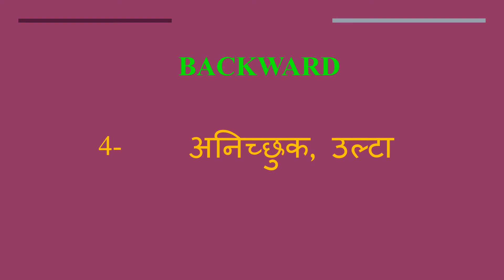Backward meaning in Hindi | Backward ka kya matlab hota hai | daily use English words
इस वीडियो में आप Backward का हिंदी में मतलब समझेंगे और साथ में Backward  का pronunciation भी सीखेंगें यानि की आप Backward के अर्थ के साथ साथ ये भी सीखेंगें की Backward को कैसे बोले या Backward को बोलने का सही तरीका क्या है

Let’s learn Hindi Meaning of Backward

Backward meaning in english

Backward Meaning in Hindi हिंदी में मतलब

Hindi Translation of Backward

Backward Meaning in Hindi Backward का मतलब हिंदी में

Backward Meaning in Hindi, Definition of Backward in Hindi

Backward Meaning Hindi Matlab Kya Hai Translate

Backward का हिंदी क्या होता है

Backward meaning in Hindi and English Backward का अर्थ हिंदी एवं अंग्रेजी में Backward definition in Hindi and English, Backward की परिभाषा हिंदी एवं अंग्रेजी में, Backward का मतलब, Backward माने क्या, Backward mane kya, Backward  ka matlab This video is showing answer of Backward  What is meaning of Backward in Hindi? इस video पर प्रश्न  Backward का मतलब हिंदी में क्या होता है? का उत्तर दिया गया है|, This video is showing answer of Backward What is meaning of Backward in English  इस पेज पर प्रश्न  Backward का मतलब अंग्रेजी में क्या होता है का उत्तर दिया गया है

pronunciation of Backward
English pronunciation of Backward
how to pronounce Backward